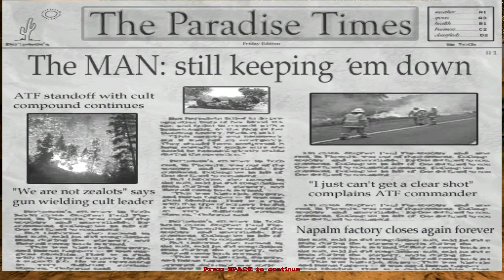Let's Play Postal 2 Episode 12 HD walkthrough with Commentary